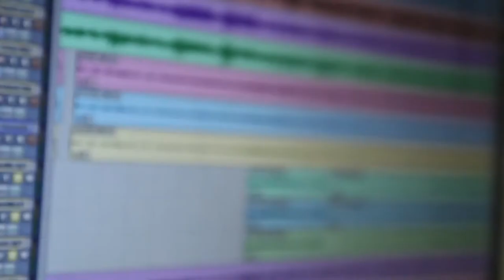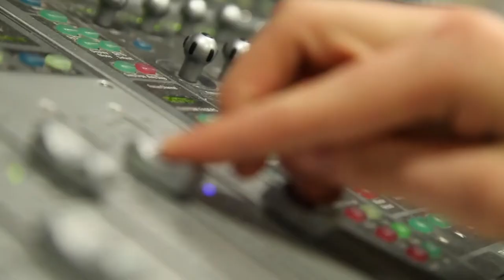BA (Hons) Popular Music Production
On Southampton Solent University's exciting course, you will have full access to our digital and analogue multi-track recording facilities and audio production suites. In addition to studio recording and production, you will gain experience in live music production, studying the professional structures and working practices of the live music industry.